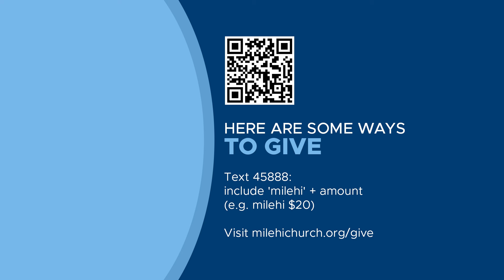The Best Day of Your Life with Jackie Harris | Wednesday Night Insight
9077 W Alameda Ave, Lakewood, CO 80226